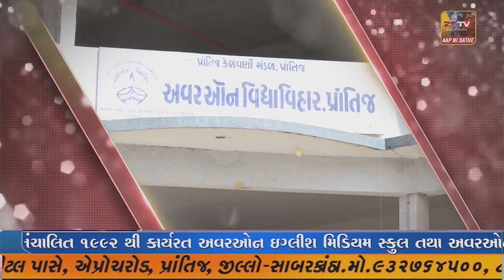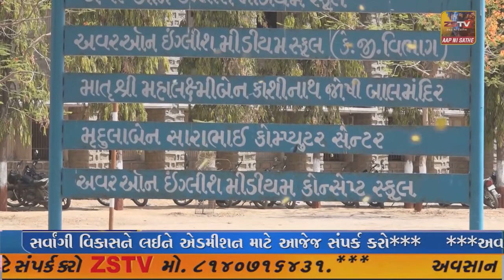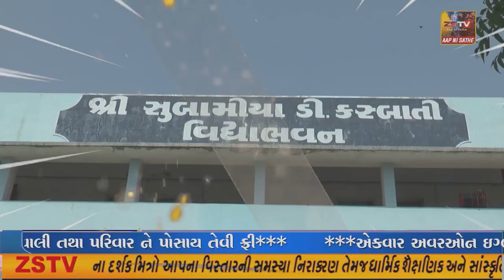ડીસા સેશન કોર્ટે એજ્યુકેશન ફાઉન્ડેશન ટ્રસ્ટ ના પ્રમુખ પારસ સોનીના જામીન નામંજૂર કર્યા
ડીસા સેશન કોર્ટે એજ્યુકેશન ફાઉન્ડેશન ટ્રસ્ટ ના પ્રમુખ પારસ સોનીના જામીન નામંજૂર કર્યા પારસ ને હજુ વધુ જેલવાસ ભોગવવો પડશે